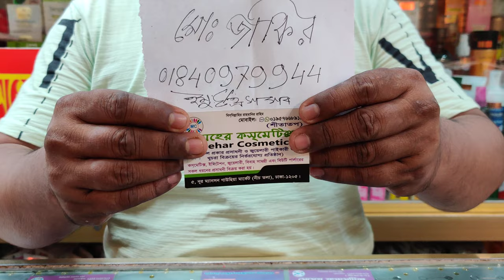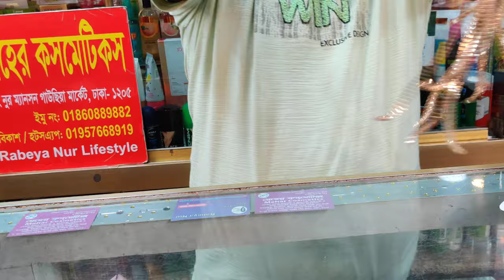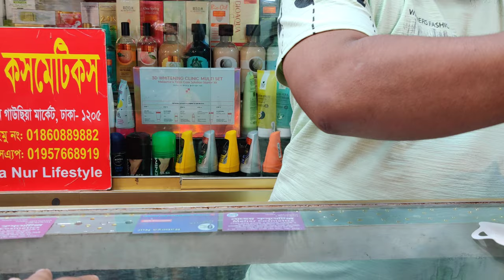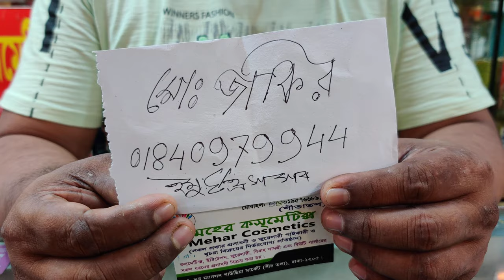কম দামে নিউ ডিজাইনার জার্মান সিলভার জুয়েলারি কিনুন/New jarman silver jewellery buy.